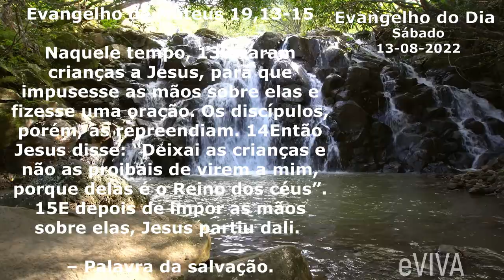EVANGELHO DO DIA 13/08 | MATEUS 19,13-15 ORAÇÃO DA MANHÃ E HOMILIA DIÁRIA UMA REFLEXÃO DE VIDA eVIVA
Evangelho do dia de hoje SÁBADO DIA 13 DE AGOSTO DE 2022 Bom dia eVIVA COM REFLEXÃO DE VIDA | EVANGELHO DE HOJE É MATEUS 19,13-15.

Naquele tempo, 13levaram crianças a Jesus, para que impusesse as mãos sobre elas e fizesse uma oração. Os discípulos, porém, as repreendiam. 14Então Jesus disse: “Deixai as crianças e não as proibais de virem a mim, porque delas é o Reino dos céus”. 15E depois de impor as mãos sobre elas, Jesus partiu dali. – Palavra da salvação.